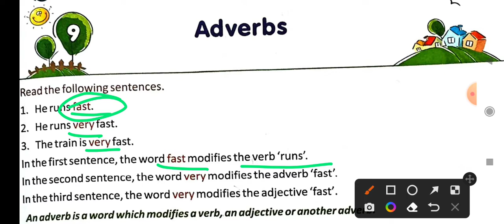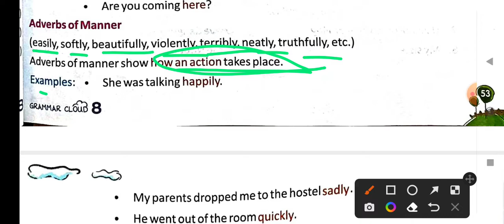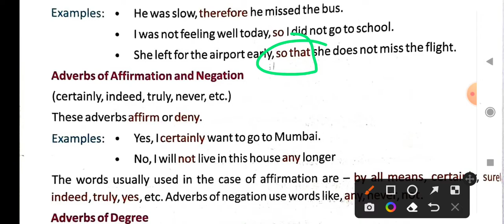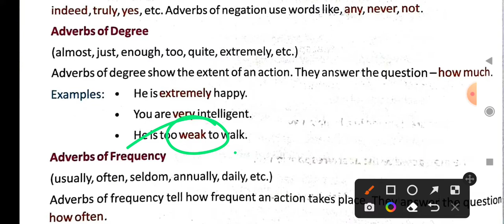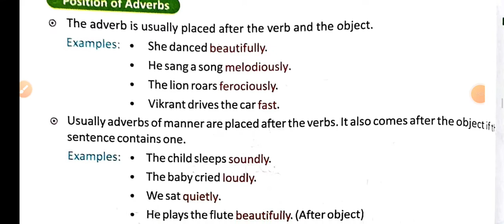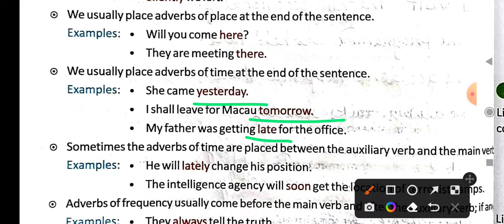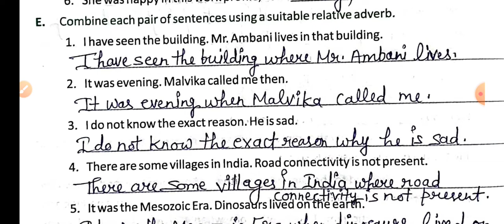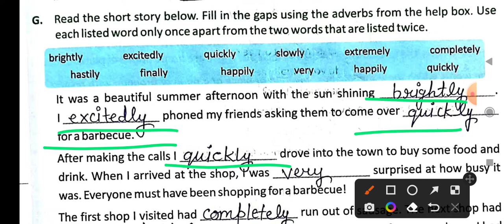Grammar Cloud/Class 8 Lesson 9 Adverbs Full solved with Explanation#adverbs